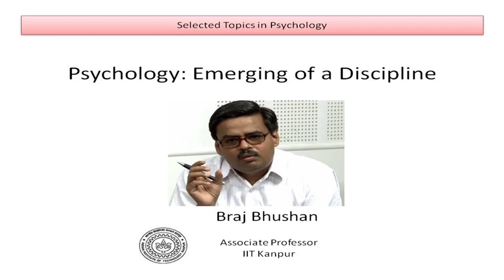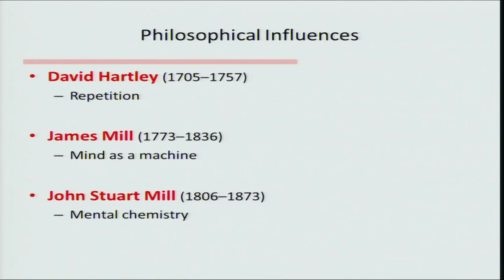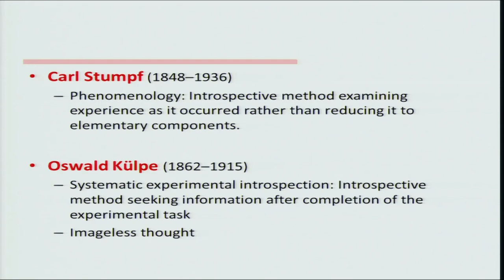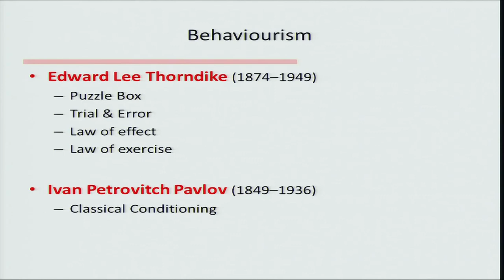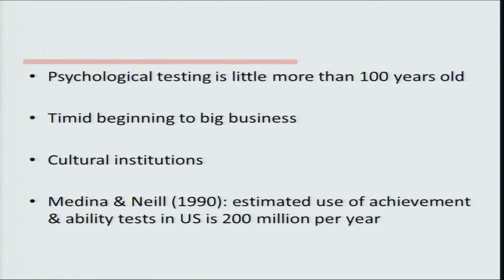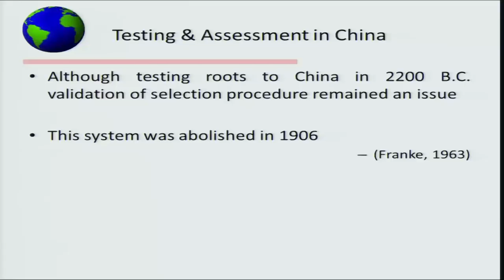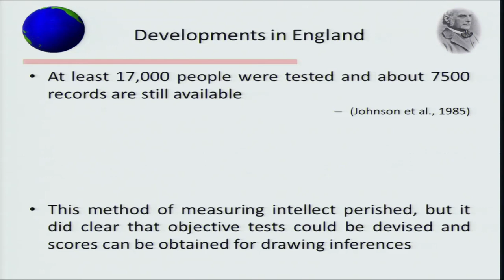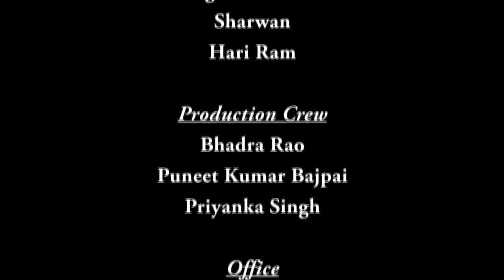Mod-01 Lec-02 Psychology: Emerging of a discipline